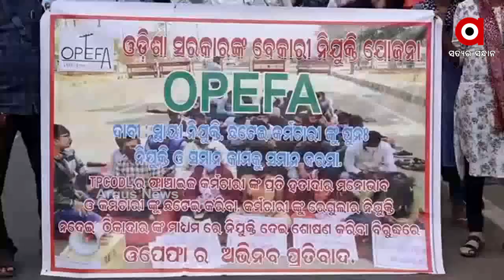ପୁନଃ ନିଯୁକ୍ତି ଦାବିରେ ଛଟେଇ ହୋଇଥିବା ଓପେପା କର୍ମଚାରୀଙ୍କ ବିକ୍ଷୋଭ...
ପୁନଃ ନିଯୁକ୍ତି ଦାବିରେ ଛଟେଇ ହୋଇଥିବା ଓପେପା କର୍ମଚାରୀଙ୍କ ବିକ୍ଷୋଭ. ୧୦୯ ଦିନରେ ପହଞ୍ଚିଲା କର୍ମଚାରୀଙ୍କ ଧାରଣା. ଓପେପା କର୍ମଚାରୀଙ୍କୁ ସମର୍ଥନ କରି ବିକ୍ଷୋଭରେ ସାମିଲ ହେଲା ଯୁବ କଂଗ୍ରେସ.
ArgusNews Odisha ArgusUpdateall the current, latest and breaking news only on "ArgusNews.in" LIVE TV. The one-stop destination for LIVE news on politics, entertainment, sports, gadgets, and business.